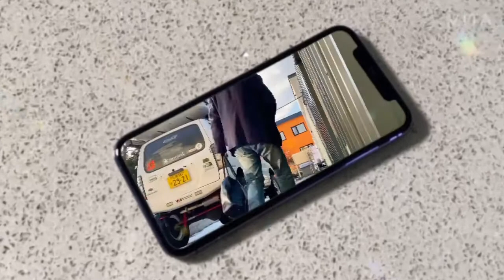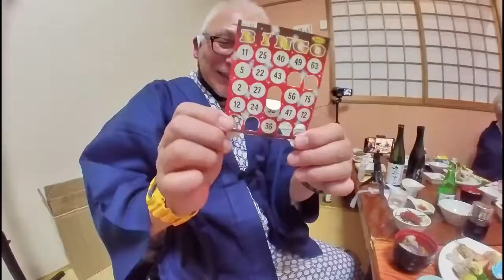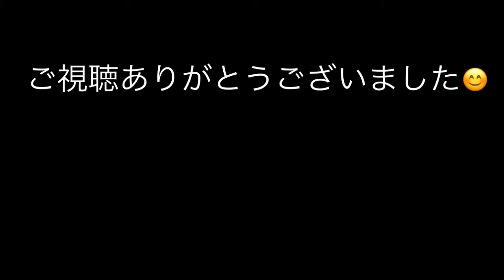2020年コペン 仲間と納会 青塚食堂にて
Clutch Copen Club のコペン 仲間と毎年恒例の納会です。食って呑んで楽しんで爆笑のビンゴ大会の動画です^ ^コペンオフ会